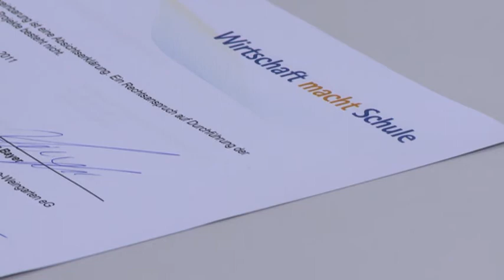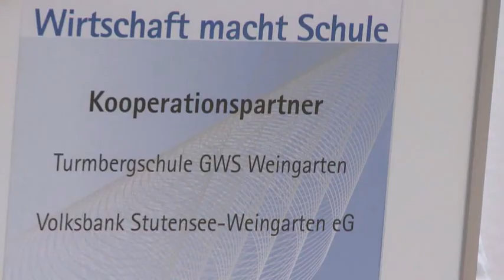22.09.2011 I Turmbergschule und Volksbank besiegeln Kooperation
Kooperationsunterzeichnung der Turmbergschule -GWS Weingarten und der Volksbank Stutensee-Weingarten eG.